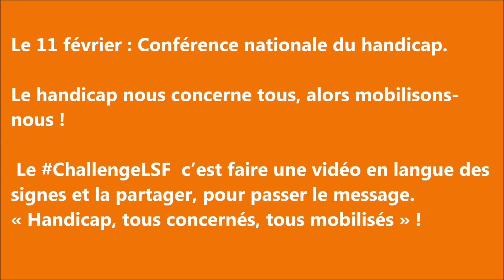CNH 2020 Le réseau des Cap emploi : tous concernés, tous mobilisés